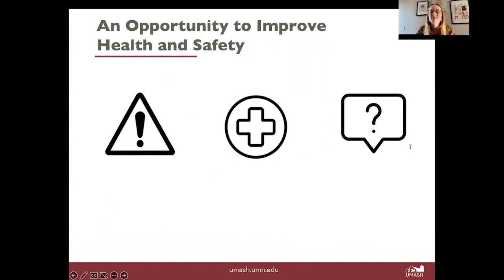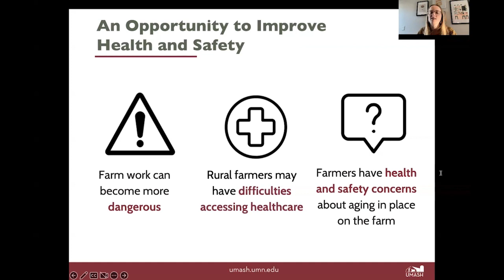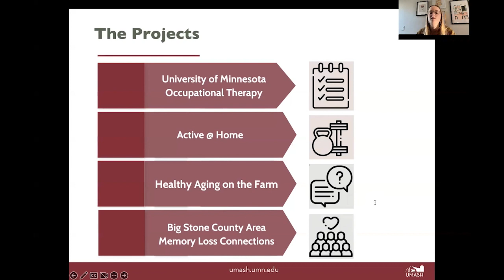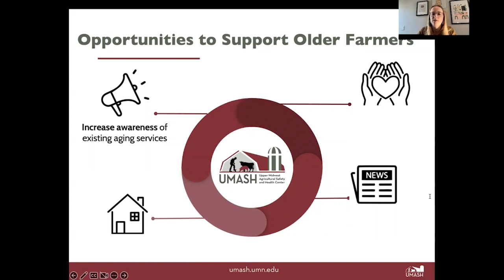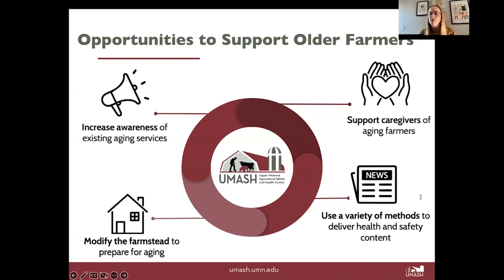Aging on the Farm: UMASH Partner Projects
Erica Shuck, UMASH Evaluation Research Assistant

Upper Midwest Agricultural Safety and Health Center